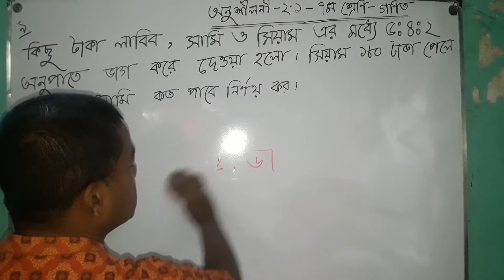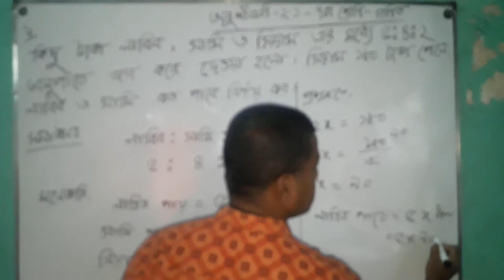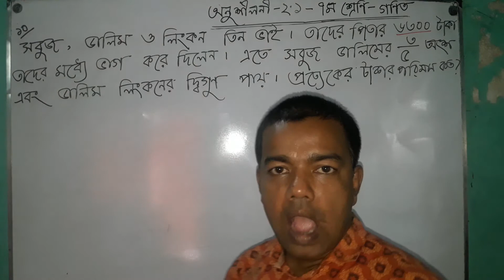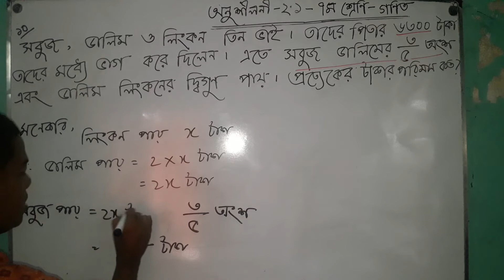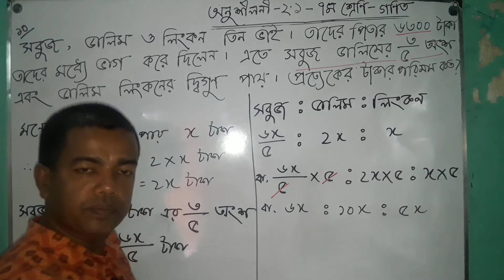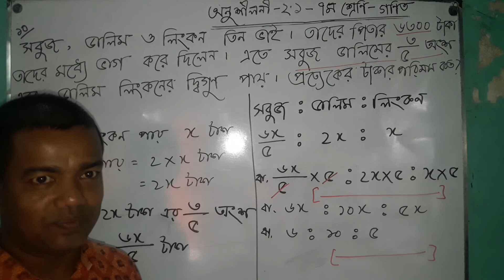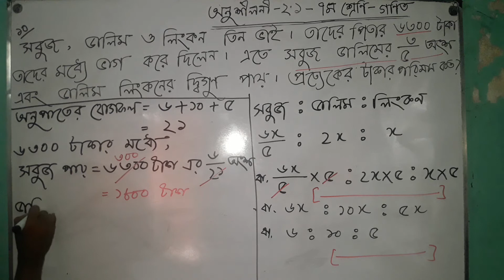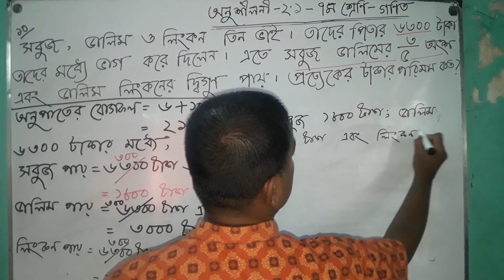সপ্তম শ্রেনির গণিত - অনুশীলনী-২.১(অনুপাত) এর ৯ ও ১০ নং অংকের সহজ সমাধান।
সপ্তম শ্রেনির গণিত - অনুশীলনী-২.১(অনুপাত) এর ৯ ও ১০ নং অংকের সহজ সমাধান। এই ভিতর দেখে শিক্ষার্থীরা অনায়াসেই একই নিয়মের অন্যান্য অংকগুলো  করতে পারবে বলে আমি বিশ্বাস করি।